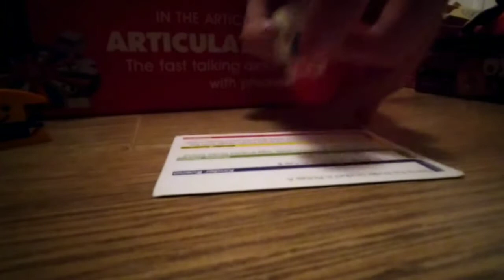Stickery Mayhem Crashlings in Space E46 - Solid Gear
The metallic cog bundle has arrived! In this episode, Toothy and Solid Gear show up, Rusty Star gets drunk, Goggle makes fun of Swag Bubbles and Solid Gear meets the Rusty Stars.